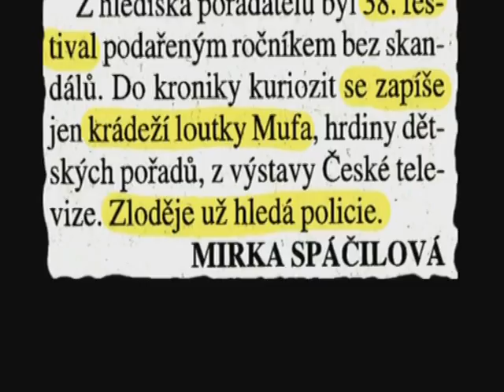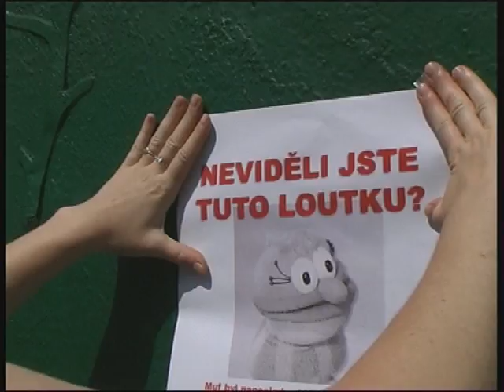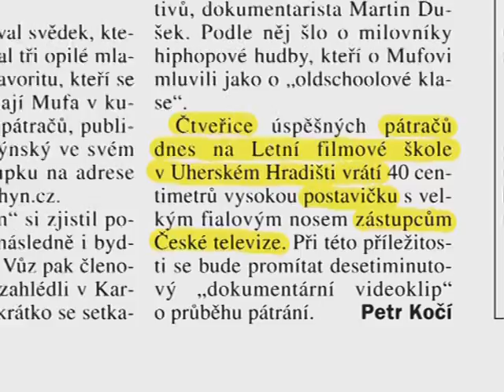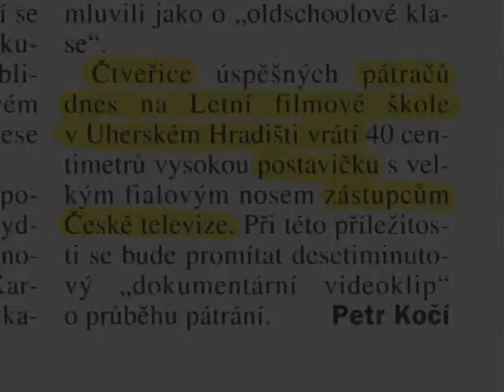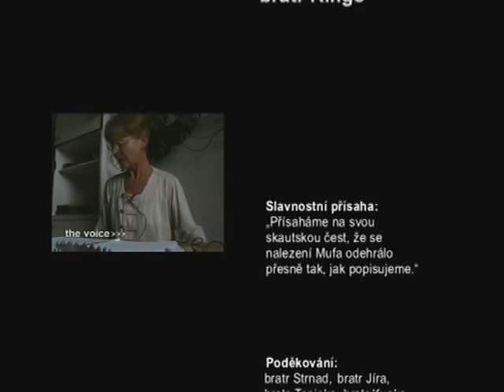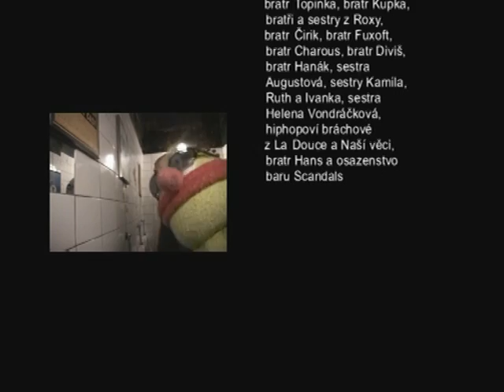Mufíme si pomáhat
Krátkometrážní dokument Tomáše Baldýnského, Martina Duška, Ondřeje Hokra a Hany Malaníkové o pátrání (a nalezení) po loutce Mufa ze Studia Kamarád.